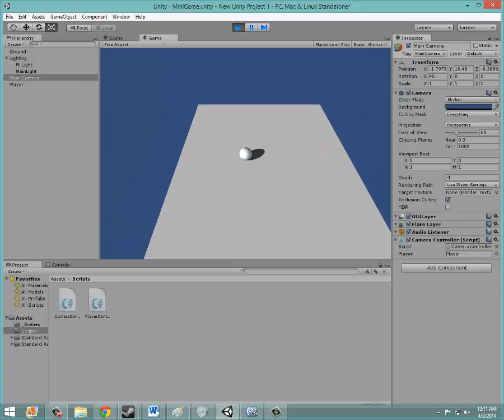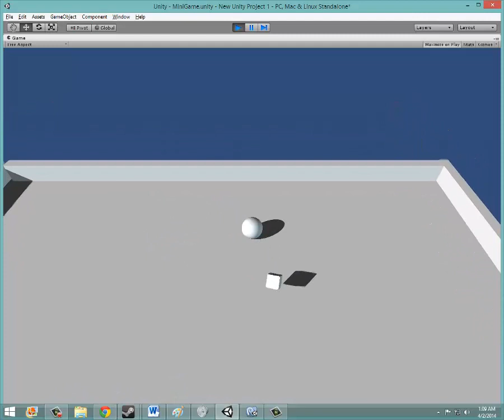My First Unity Game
Here is the deal with this!
(I recorded most of this after Midnight.)
I decided it was time for me to either.
A) Get Game Maker Studio and get serious about learning code.
B) Get Unity and start learning C# or C++

I decided on B for now, as I am not sure I want to move on to Game Maker Studio yet. I think I am fine with Game Maker 8 for now. So I will finish Megaman Echo on Game Maker 8.

In this video I followed one of the beginner tutorials to make Roll a Ball which is their super simple game. For me it was a big achievement because I had to use scripts, which I have avoided in game maker, only using the tiniest of scrips when needed.

Basically, I want to start learning how to script and make 3D games.

I may still eventually get Game Maker Studio and learn GML. Who know's.

If I do get good at Unity I have a lot of plans but I am sure it will be a rough road indeed.